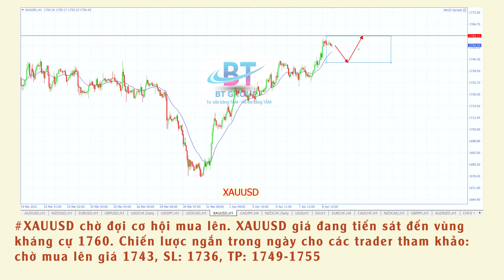Nhận định các cặp tiền phiên á ngày 09/04/2021